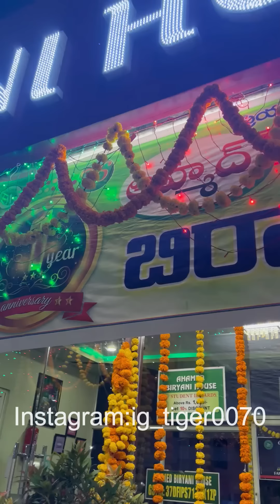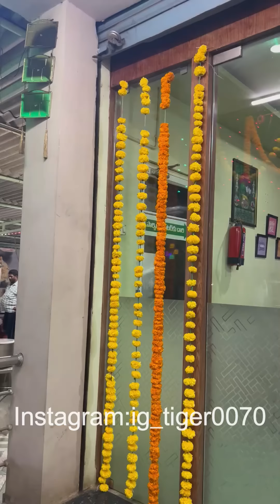కట్టే పుల్లల మీద వంటలు భీమవరం అహ్మద్ బిర్యాని హౌస్ 😍🤤❤️biryani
I will do BGMI Live Streaming Daily
my in game id- 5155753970
STREAM TIMINGS
NIGHT - 9:00 - 1:00 ALMOST

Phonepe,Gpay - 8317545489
HAVE A NICE DAY LOT'S OF LOVE MAYAAA